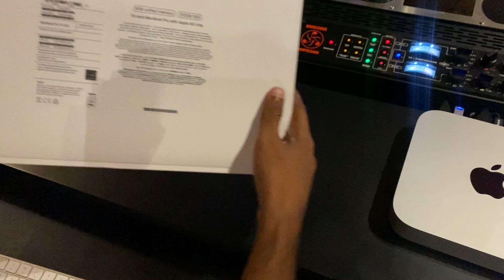MacBook Pro Unboxing - M2 Chip